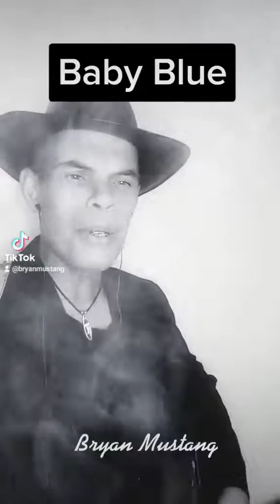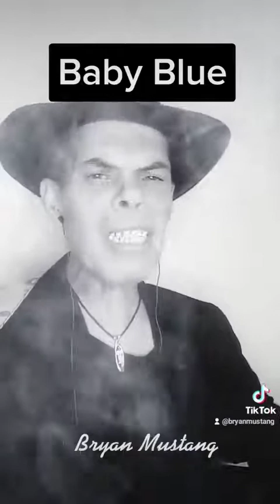Baby Blue - Bryan Mustang